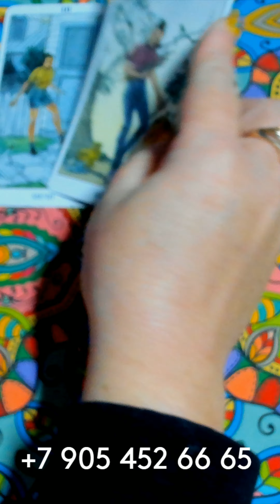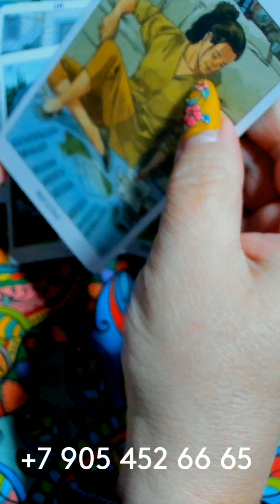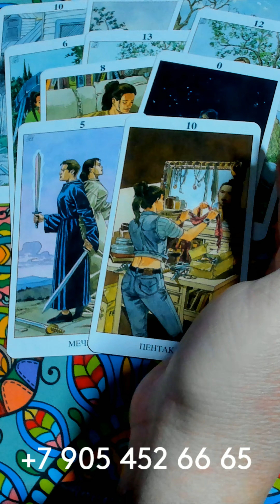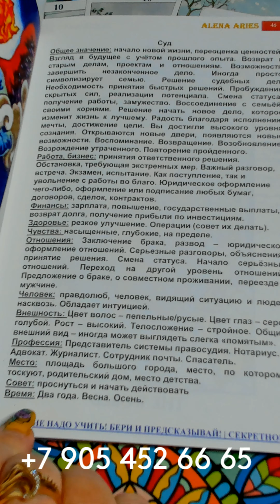ЧТО ПРИНЕСЁТ ВАМ ПЯТНИЦА??? gadanie taro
ОПЛАТА ЛЮБОЙ КАРТОЙ МИРА ЛЕГКО!

ЧТО ПРИНЕСЁТ ВАМ ПЯТНИЦА??? gadanie na kartah taro